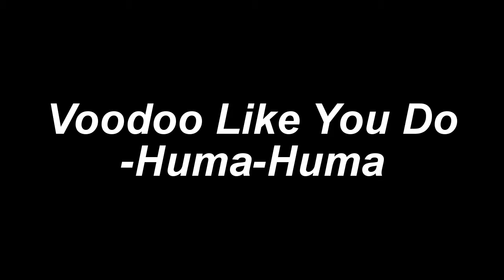Malování Sprejem - Maris Spray Art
Maris Video uvádí: Maris Spray Art - Malování Sprejem.Licence Creative Commons.Hudba použita ze zvukové knihovny YouTube.Toto video jsem vytvořil pomocí Editoru videa YouTube